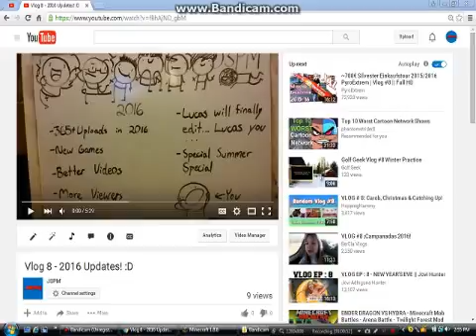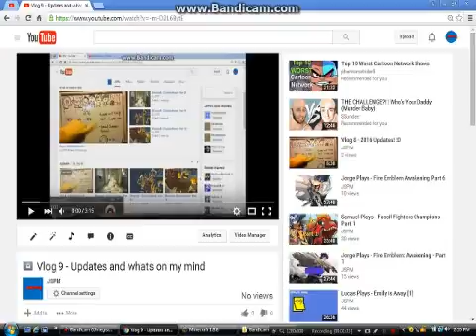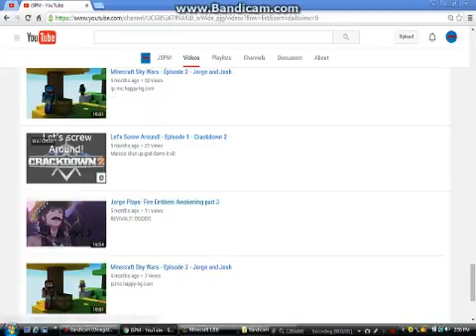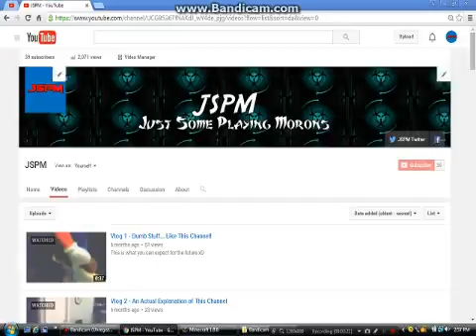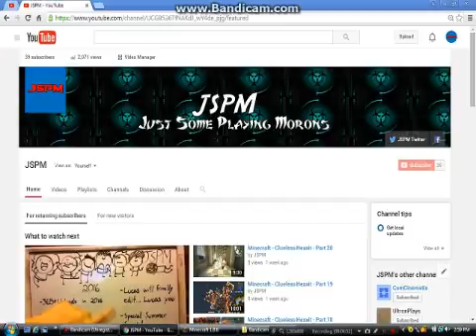Vlog 9 - Jorge updates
Some stuff that should have been talked about a while ago lol